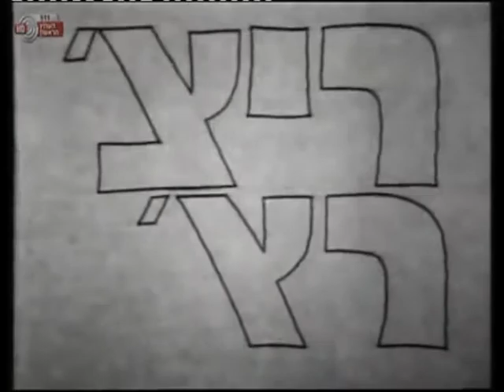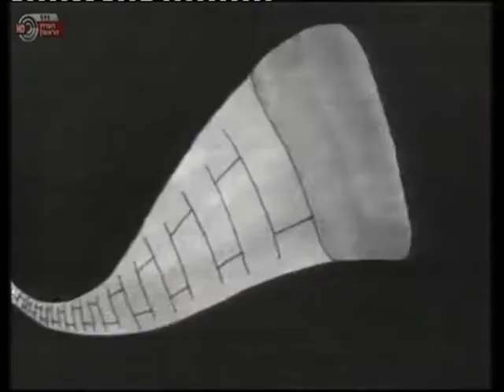ריץ' רץ' - שכונה ושכנים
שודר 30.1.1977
משתתפים: אביב אפרת, גילת בן-גיל, טלי מזור, ינאי כרפס, כלילה ג'רסי, נעמה אשרי, ערן שטיינברג, רות קמר, רמי רובין
במאי: אלי ריבנבך
תסריט: רות נסים
מפיקה: צלילה רוז